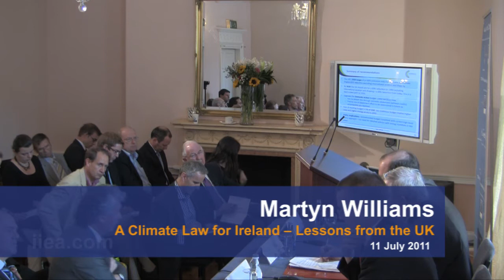Martyn Williams on A Climate Law for Ireland -- Lessons from the UK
About the Event:

At this event, David Kennedy discussed the lessons for Ireland from the UK's Climate Change Act 2008 and the statutory role of the Committee on Climate Change in advising the UK Government, which has recently committed to the most ambitious post-2020 carbon reduction targets of any developed country on the advice of the Committee.

Martyn Williams, Senior Parliamentary Campaigner with Friends of the Earth UK, responded to Mr Kennedy.

This roundtable took place in the context of discussions on the design of a Climate Change Bill for Ireland, which the Government has committed to enacting.

About the Speaker:

Martyn Williams heads the Parliamentary Team at Friends of the Earth England Wales and Northern Ireland.  In 2005 he drafted the first proposal for a Climate Change Bill that would set regular legally-binding targets for cutting emissions reaching forward to 2050.  Over the next 4 years, he led Friends of the Earth's campaign for such a Bill in Parliament, which culminated in the passing of the UK's Climate Change Act.